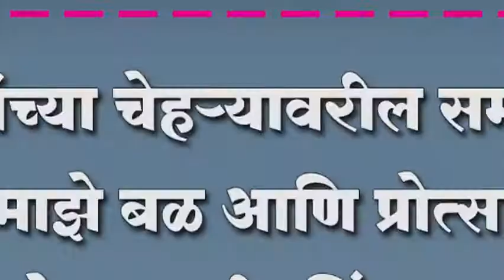रूग्णांच्या चेहर्यावरील समाधान हेच माझे बळ आणि प्रोत्साहन राजे समरजीतसिंह घाटगे